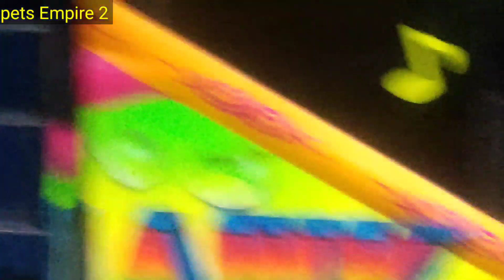hundru falls jharkhand hundru falls ranchi hundru falls ranchi jharkhand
hundru falls jharkhand hundru falls ranchi hundru falls ranchi jharkhand and hundru waterfall ranchi jharkhand or hundru falls distance from ranchi and hundru fall ranchi drone view and
waterfall in ranchi

hundru waterfall ranchi jharkhand
hundru falls distance from ranchi
hundru fall ranchi drone view and
waterfall in ranchi